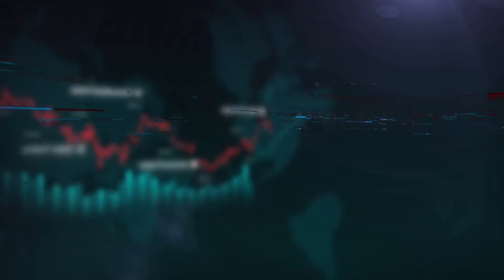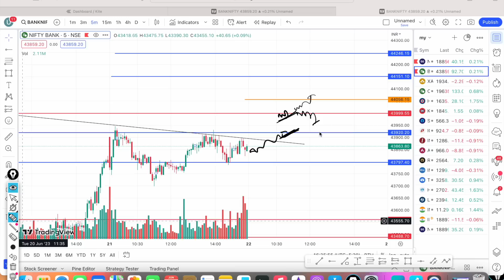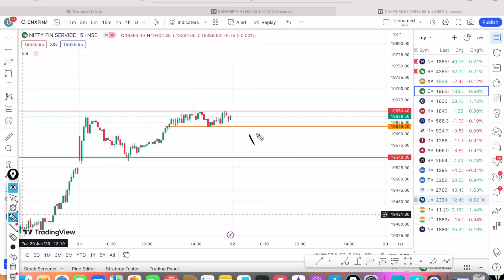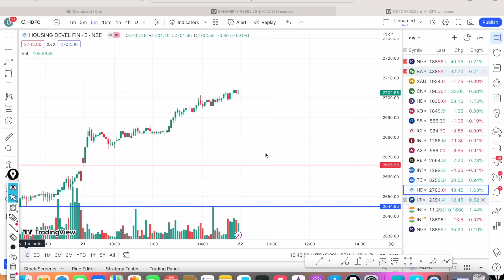BE READY FOR BOTH SIDE...EXPIRY SPCIA...BEST TRADE FOR TOMORROW IN NIFTY AND BANK NIFTY 22/06